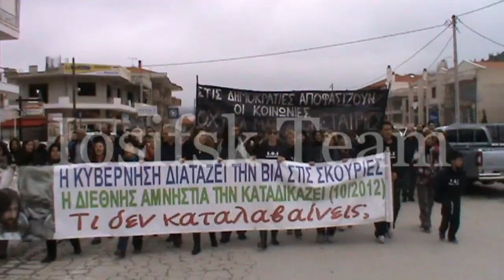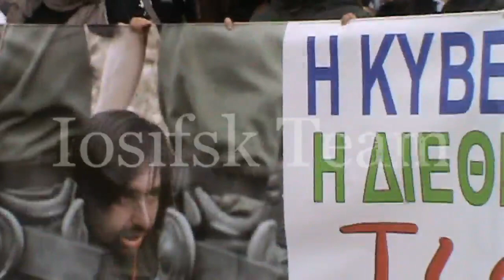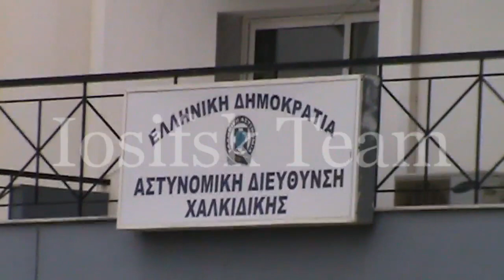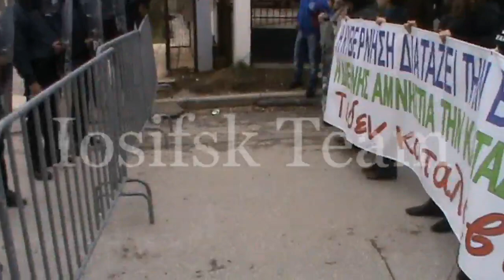Πολύγυρος 8 Μαρτίου 2013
Διαμαρτυρία των κατοίκων και συμπαράσταση στους 6 συναγωνιστές που κατηγορούνται άδικα,έξω από το δικαστικό μέγαρο Πολυγύρου.
Στη συνέχεια ακολούθησε πορεία που κατέληξε μπροστά στην Αστυνομική διεύθυνση Χαλκιδικής , ως ένδειξη διαμαρτυρίας για τα  απαράδεκτα γεγονότα που συμβαίνουν στην Ιερισσό και στην ευρύτερη περιοχή.